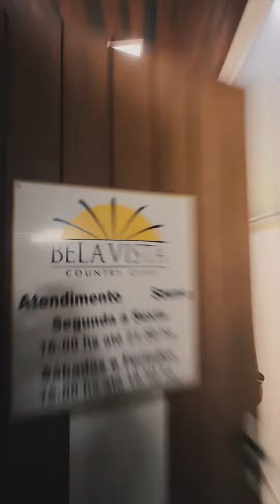Bia Barros - Baile Hawaii Bela Vista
Para orçamentos e propostas de trabalho, entre em contato através do direct message no @mimikareis. Estou ansioso para colaborar em projetos incríveis com vocês!